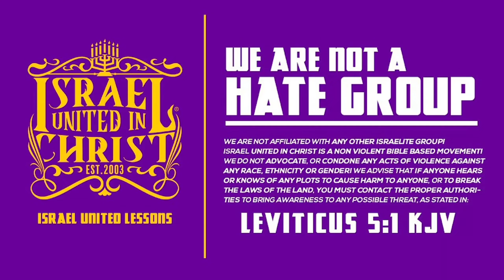IUIC: Your Enemies Religion Keeps You In Sin (Part II).mov